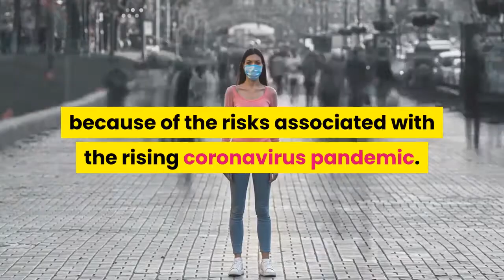Kate Middleton attends Wimbledon tennis final after self isolation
The Duchess of Cambridge is ending her self-isolation with a tennis match. Kate and her husband Prince William were spectators for the Ladies' Singles Final match during the Wimbledon championship tournament in London. She was seen wearing a green sheath dress with white pumps and Prince William was dressed in a blue on blue ensemble with a black tie. The public appearance comes almost a week after the 39-year-old duchess self-isolated after coming in contact with a person who tested positive for COVID-19. The royal did not experience any coronavirus symptoms but followed government guidelines and self-isolated at home, according to Kensington Palace. She has received both doses of the COVID-19 vaccine and undergoes testing twice a week for the virus. The palace shared a photo of Kate receiving her first jab at the Science Museum in London on May 28. After the match, Duchess Kate walked onto the field to greet the winner, Ashleigh Barty who beat Karolina Pliskova 6-3, 6-7 (4), 6-3. As a tennis enthusiast Kate also attended earlier Wimbledon matches throughout this year's tournament. The duchess was seen cheering on a men's doubles tennis match July 2 and also toured the tennis venue meeting tournament staff along the way. During the earlier Wimbledon visit, she was photographed wearing a mask as she helped prepare tea cakes in the kitchen. Wimbledon was canceled last April after the All England Club announced the Grand Slam tournament would not take place because of the risks associated with the rising coronavirus pandemic. It was the first time since World War II the championships have been called off for any reason. This year the tournament returned from a two-year absence with 50% capacity attendance at the outset and a full Centre Court of 15,000 allowed for the singles finals. Contributing: Kim Willis, Christian Ortega